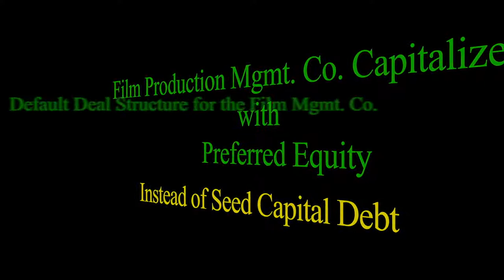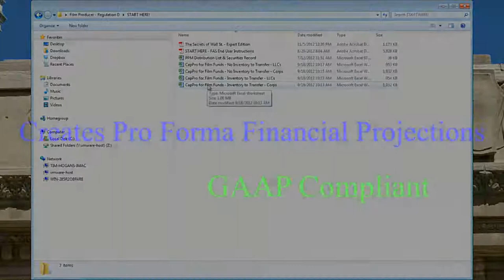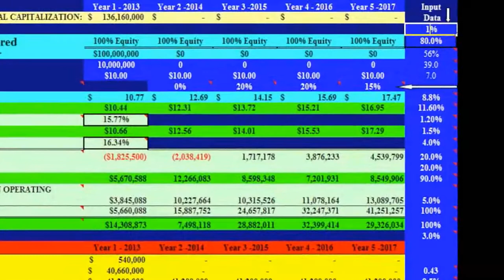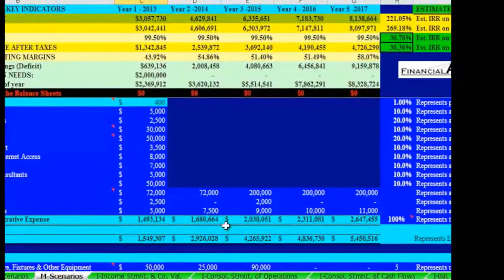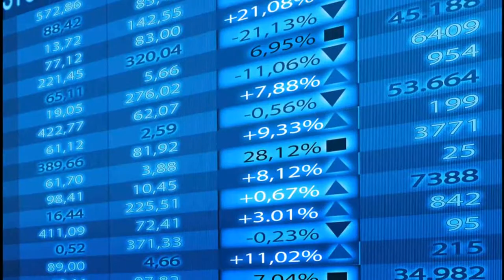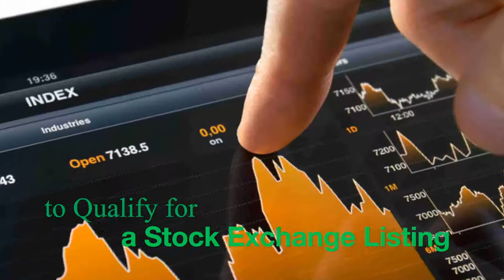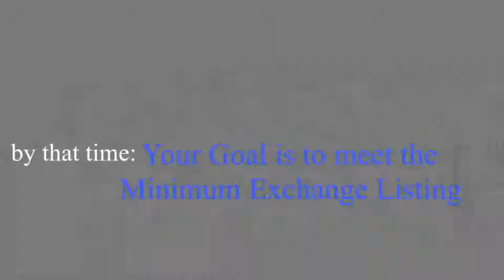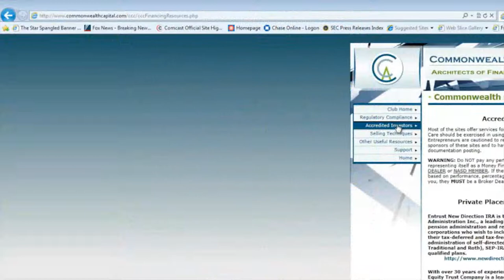Need to Fund a Film? Here's how - Financial Architect® Film Producer™ Product Video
Includes everything you'll need to create and capitalize a Film Production Management Company and a Film Fund to start Raising Capital Today!